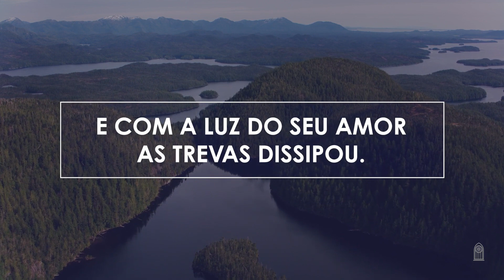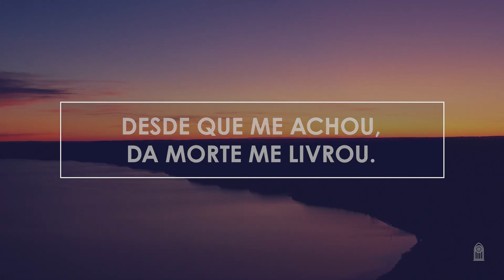172 • Ando Sempre Alegre - Novo HASD